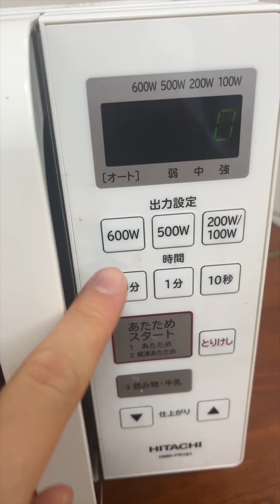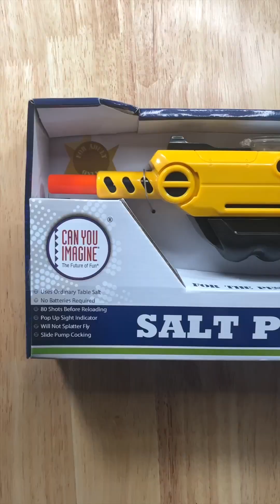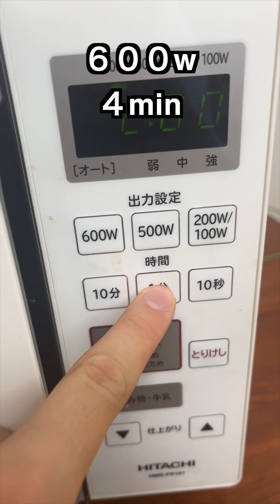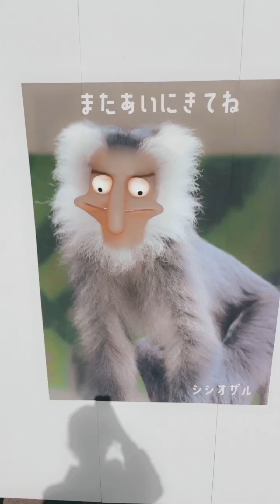Spider-Man Funny Video😂😂😂